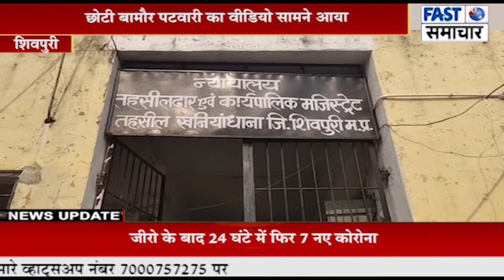छोटी बामौर पटवारी का वीडियो सामने आया, सम्मान निधि के लिए ले रहे 200 रुपए